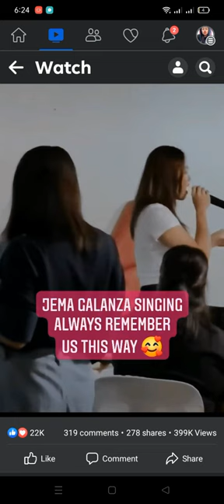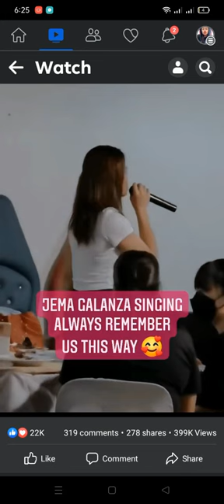(Always remember us this way)cover by Jema Galanza